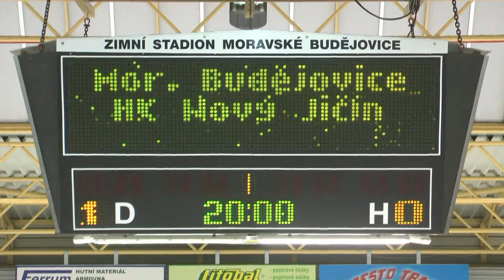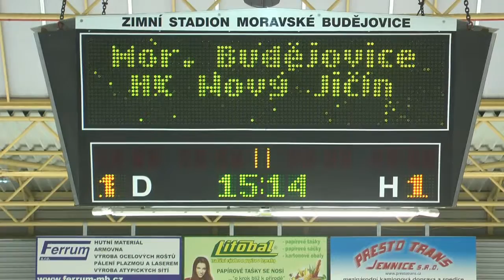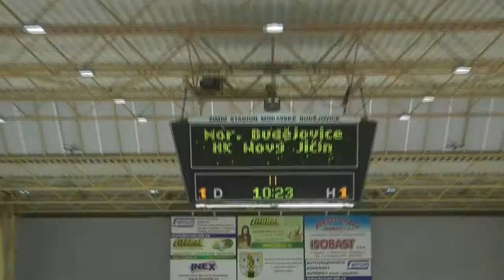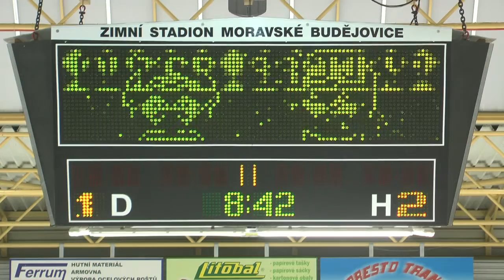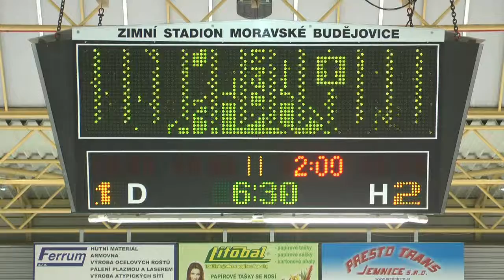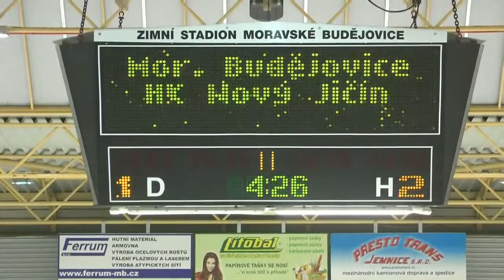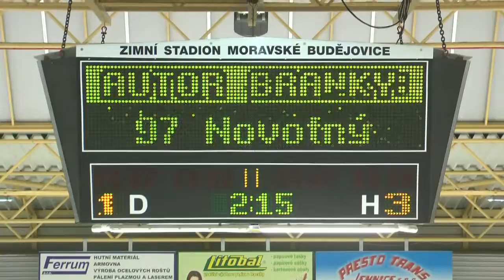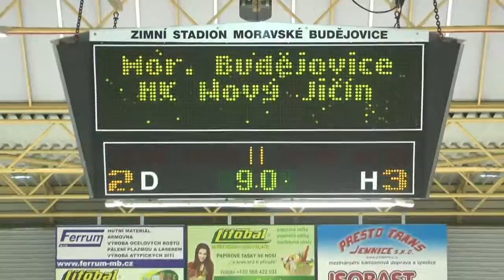Žihadla Moravské Budějovice vs. Nový Jičín ... 2. třetina ... 3. února 2016